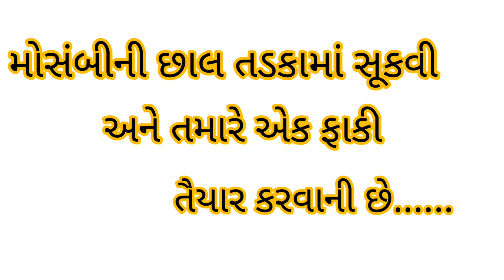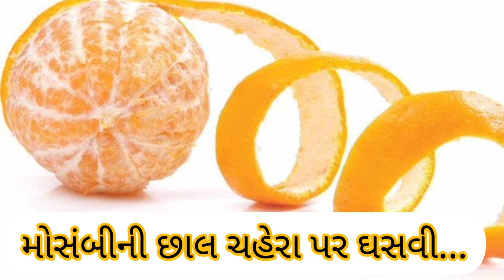મોસંબીના અદ્ભુત ફાયદાઓ😱!!Amazing benefits of orange!!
તમારા પ્રશ્નો

મોસંબી ના અદભુત ફાયદાઓ
મોસંબી ચહેરો એકદમ ચમકદાર બનાવો
આજે જાણી લ્યો મોસંબીના અદભુત ફાયદાઓ
મોસંબી થી થઈ શકે છે ચહેરો એકદમ મુલાયમ
ચહેરો ચમકદાર બનાવવા નું સાધન એટલે
મોસંબી

ગુજરાતીમાં યોગ કસરત અને સ્વાસ્થ્યને લગતી તમામ જાણકારી જોવા માટે આપણી ચેનલ ને સબસ્ક્રાઇબ કરો

જય હિન્દ દોસ્તો🇮🇳